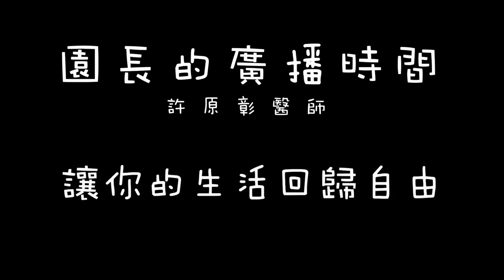被工作綁死的人生，讓生活回歸自由，什麼是斜槓生活｜許園長的廣播時間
不知道大家有沒有想過自己老了之後，會過什麼樣的生活？未來的你，吃著什麼樣的早餐呢？身邊會有什麼人呢？住在什麼地方？在做什麼事呢？老的時候還會在同一間公司上班嗎？還在想該如何升遷和賺錢？是不是持續做著和年輕時相同的事情？

大概在2007年，美國作家馬爾基．阿爾伯爾（Marci Alboher）在他的著作裡提出「斜槓」的概念，最近幾年被翻譯成中文後，才慢慢在華人的世界裡熱烈討論。「斜槓」是指一種工作態度。意指現代人不再滿足於單一職業的工作模式，而選擇有多重職業及身份的生活。這樣的模式，還給人們生活的自由，不必再侷限於專一、而且顯得無聊的工作。